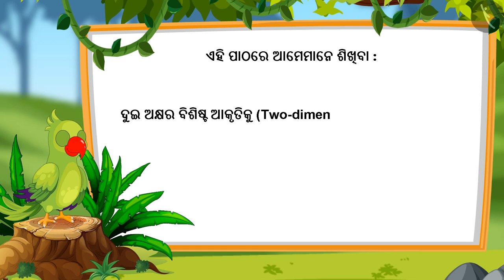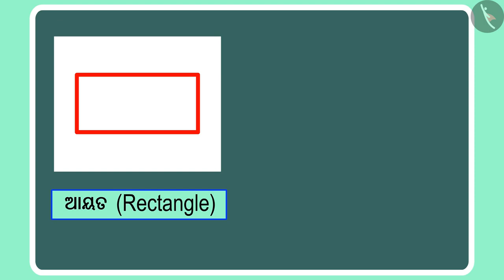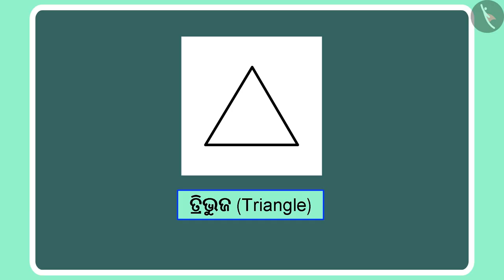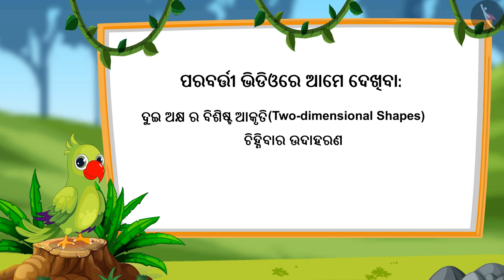ଦୁଇ ତଳ ବିଶିଷ୍ଟ ଆକୃତି | Part 1/3 | Two dimensional shapes | Odia | Class 1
Class 1 | ଦୁଇ ତଳ ବିଶିଷ୍ଟ ଆକୃତି | Part 1/3  | Two dimensional shapes | Odia | Class 1